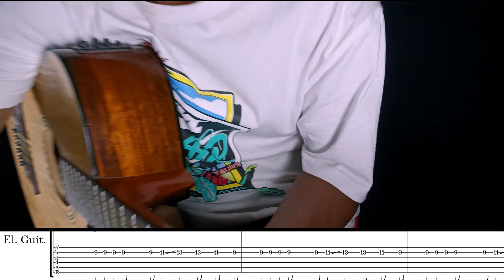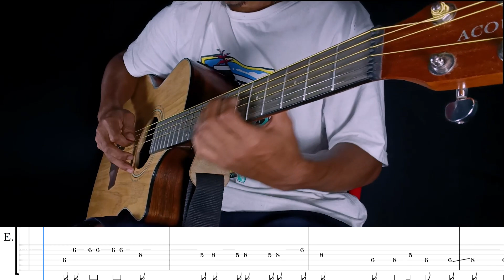Hai chena - Acoustic cover with Tab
Here's my short cover of Hai Chena  by Nokpante hope you all enjoy.

Don't forget to give a -

Thumbs up👍